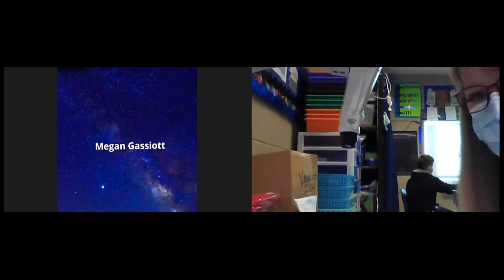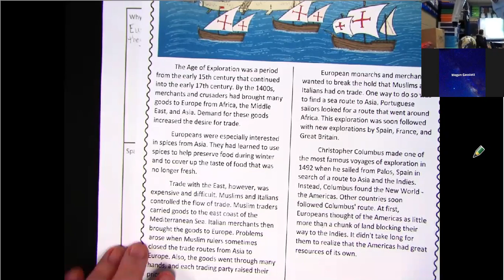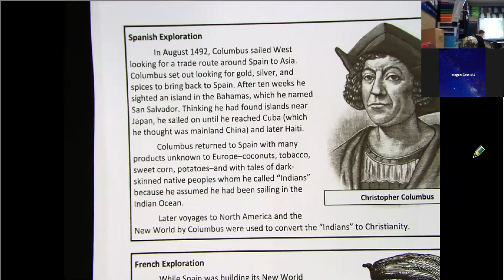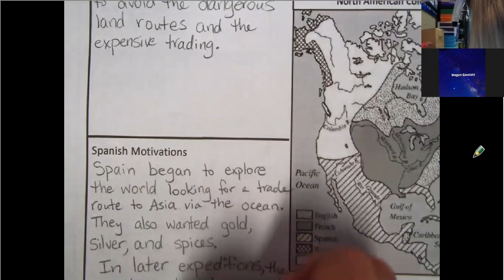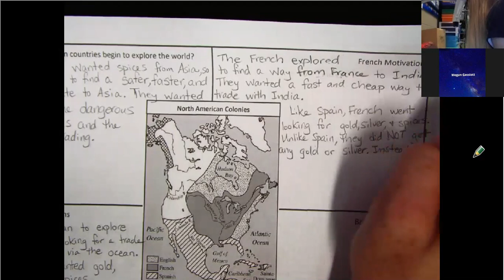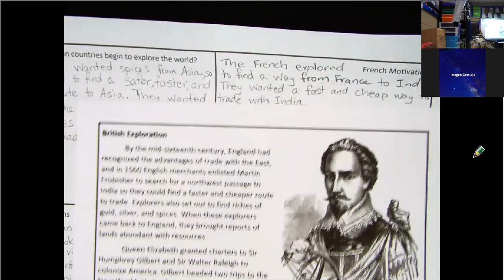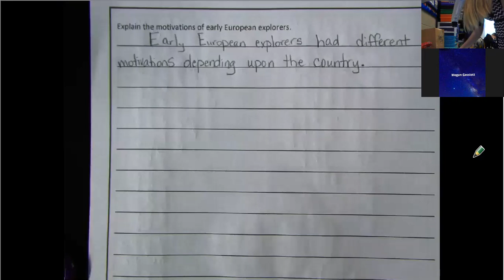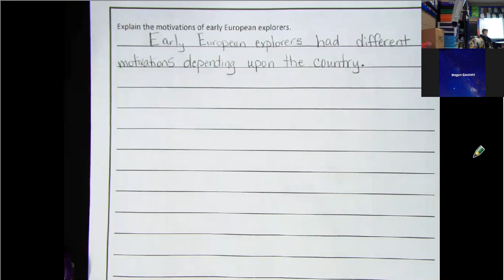Nov 11: Early European explorers motivation notes and paragraph